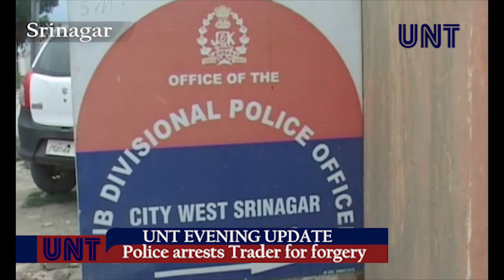Jammu and Kashmir Daily Round Up News Bulletin | 29th May, 2018 | UNT